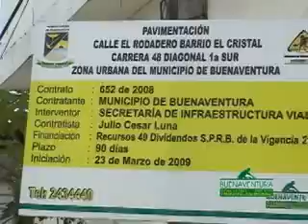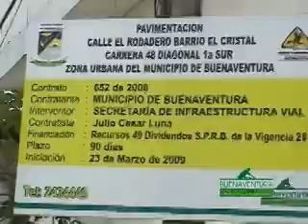Pavimentación Barrio El Cristal BUENAVENTURA COLOMBIA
Pavimentación, construcción de anillos viales y de andenes, ejecutadas por el alcalde José Félix Ocoró Minotta, a través de la Secretaría de Infraestructura Vial.
Primera fase del proyecto "Pavimenta tu Cuadra"